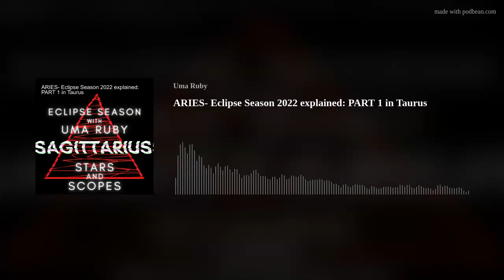SAGITTARIUS- Eclipse Season 2022 explained: PART 1 in Taurus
SAGITTARIUS horoscope for the soul. The first eclipse for 2022 happens in Taurus on 1st May 2022 6:41AMAEST, kicking off the beginning of a massive shedding. Queer Aussie Witch Uma Ruby translates the current planetary placements and how we can best live through this.

All my love and kisses,
Uma
xxx